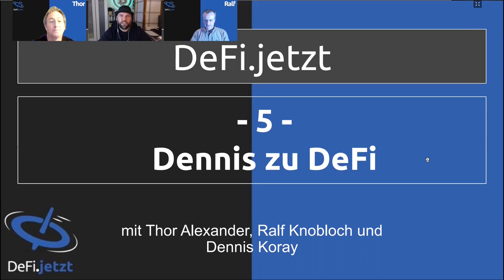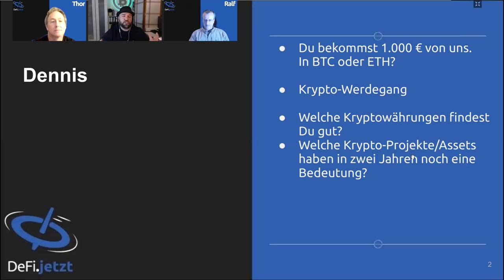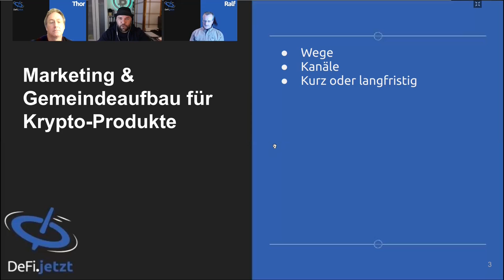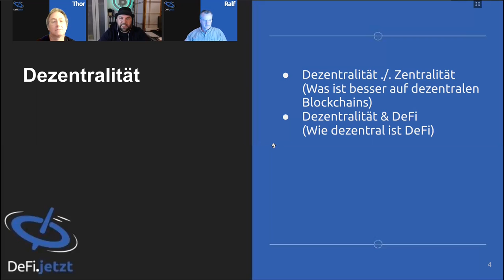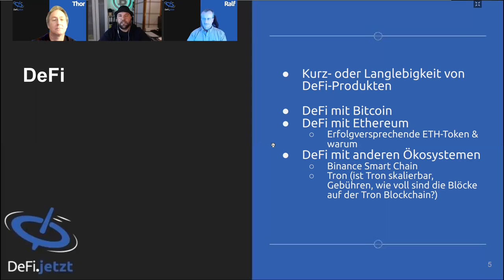(05) DENNIS ZU DEFI - Ein DeFi.jetzt- Gespräch mit Dennis Koray, Thor Alexander & Ralf Knobloch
Dennis Koray ist bekannt als Bitcoin-Informant und durch seinen YouTube-Kanal, auf dem er werktäglich die interessantesten Neuigkeiten aus der Krypto-Welt kommentierte. In den vier Jahren seines Tuns baute er sich eine fünfstellige Zuhörerschaft und große Expertise über Vorgänge in Krypto auf.

In unserem fünften DeFi-Gespräch teilt er uns seine Meinung zu Krypto und DeFi mit sowie warum es sich lohnt, mit Kryptowährungen und Krypto-Assets zu beschäftigen.

Teilnehmer:
Thor Alexander, Ralf Knobloch & Dennis Koray (Bitcoin-Informant auf YouTube)